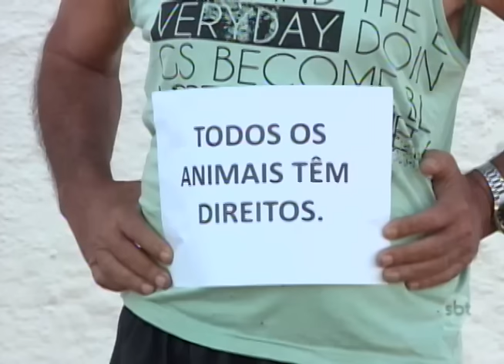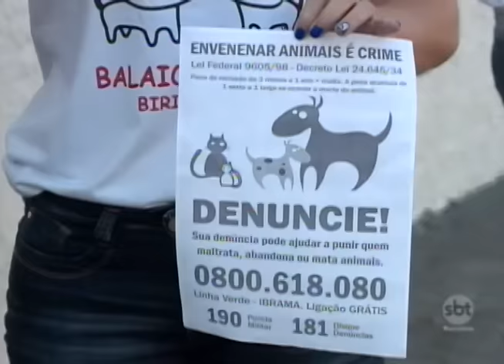Assassinato de gatos em bairro de Birigui choca moradores